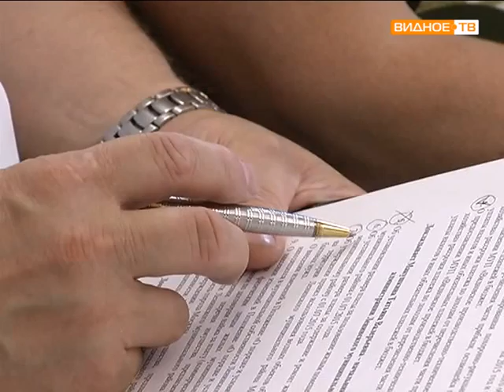31 заседание совета депутатов